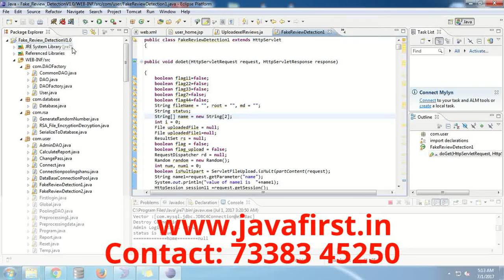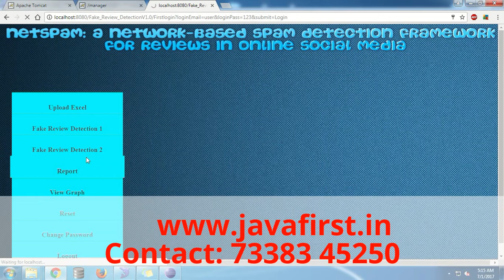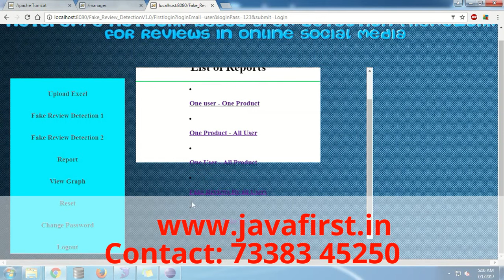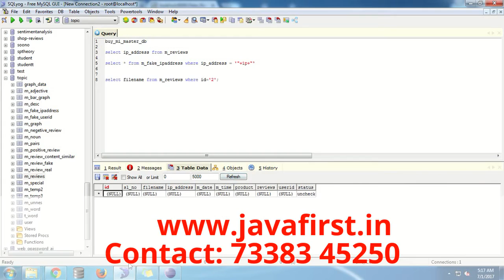IEEE 2017: NetSpam: a Network-based Spam Detection Framework for Reviews in Online Social Media